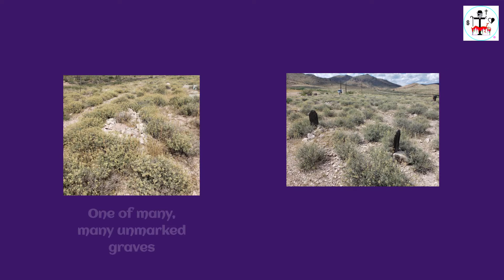Ghost Town Adventures with Mambo Sam - Part 3 - the Cemetery - Lake Valley, NM